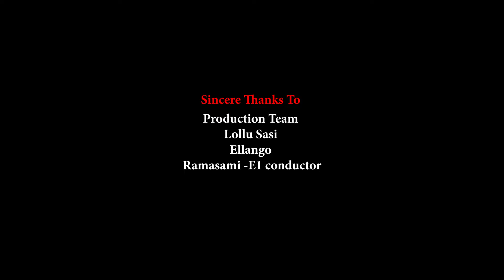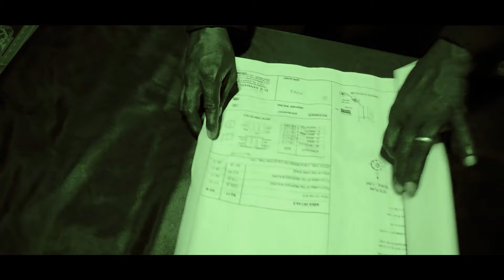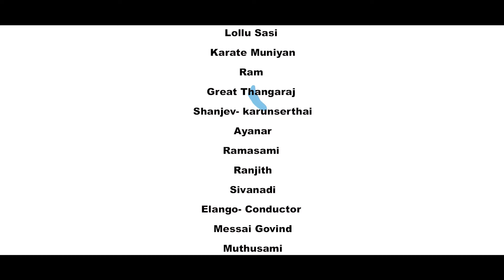KAYAVARGAL - Official Shortfilm | Written & Direction - Rubesh Muthu | Lollu Pasanga Present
KAYAVARGAL - OFFICIAL SHORTFILM | GARUDA MOTION PICTURE | LOLLU PASANGA PRESENT

WRITTEN & DIRECTION : RUBESH MUTHU

CINEMATOGRAPHY : YASHIN R & DEEPAKRAJ

EDITING | COLORIST | MIXING - SM.SRINATH

CAST : LOLLU SASI- RAM - KARATE MUNIYAN - GREAT THANGARAJ
SHANJEV- AYNAR-RAMASAMI - RANJITH - SIVANADI- ELANGO- BABU - RUBESH MUTHU

Follow me on other SocialMedia

*Hastags